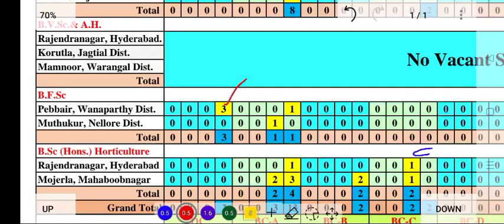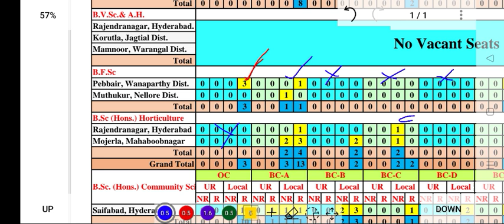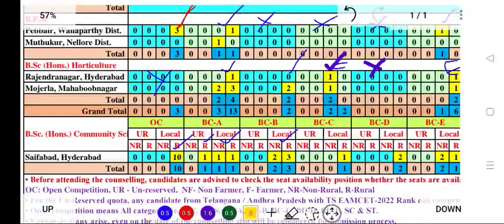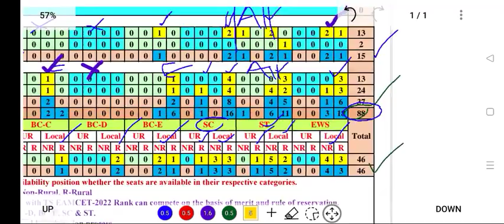Pjtsau Counselling 2022 Vacant Seats After Day 4| Ts Agriculture counselling 88 seats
Seat Availability Position as on 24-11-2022 for admission into Bi.P.C. Stream courses of PJTSAU, PVNRTVU & SKLTSHU for the AY 2022-23